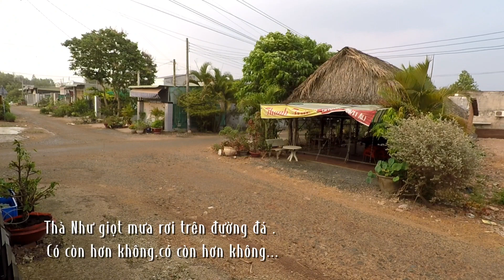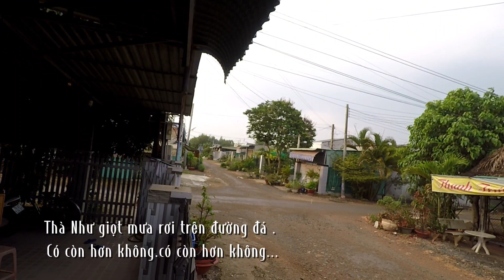Qua đợt nắng nóng Thị xã. Hoà Thành có mưa to như thế này. Có còn hơn không.17.30.Thứ 6 03/05/2024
Mưa đầu mùa 2024